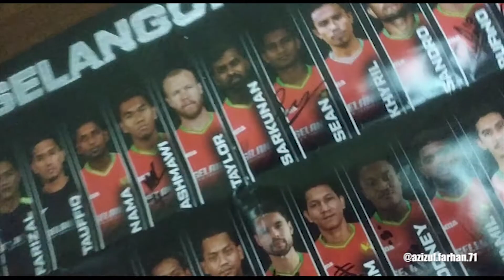Good Luck Selangor 2020 | Hari Bola Sepak Selangor 2019